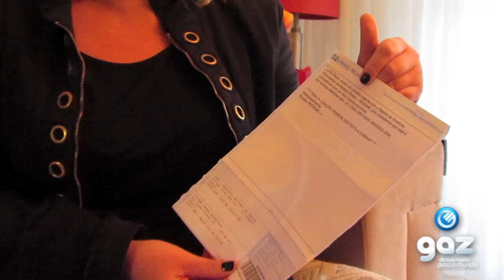Por telegrama, a notícia que pode salvar uma vida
Após ser informada que é compatível com um paciente que necessita de doação de medula óssea, santa-cruzense espera pelo procedimento